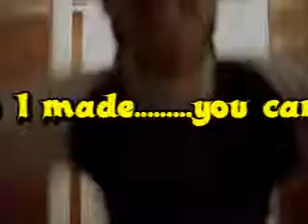The Wonders of Film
This is a short clip of me and my brothers demonstrating the magic of film editing; watch closely and you should see people coming out from where they didn't go. Enjoy!

Maybe you can rate it. gimme 5 or gimme 1! Thanks